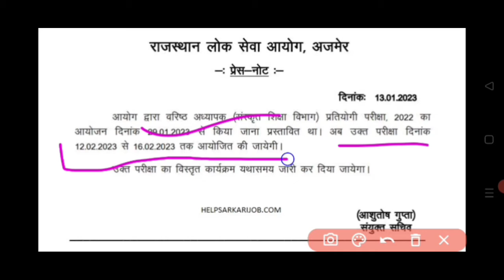RPSC 2nd Grade New Exam Date/2nd Grade Exam Radd/2nd Grade All Exam Cancel/2nd Grade AnswerKey2022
RPSC 2nd Grade Exam Paper radd/Rpsc 2nd Grade Exam Answer Key all subjects)Rpsc 2nd Grade Exam News

bharti 2022

RPSC 2nd Grade Paper Leak News/2nd Grade Exam Radd/2nd Grade All Exam Cancel/2nd Grade AnswerKey2022